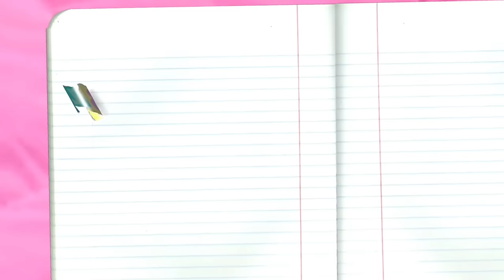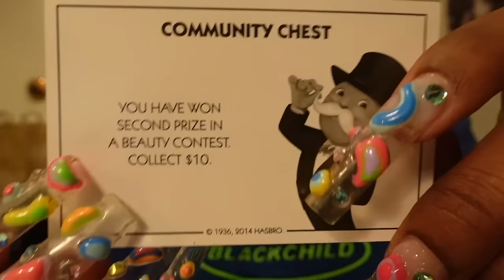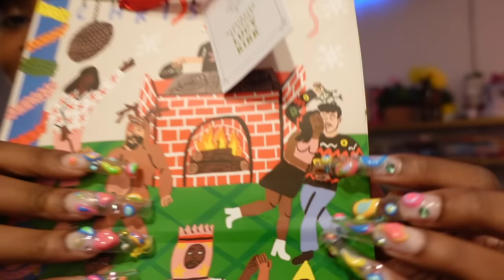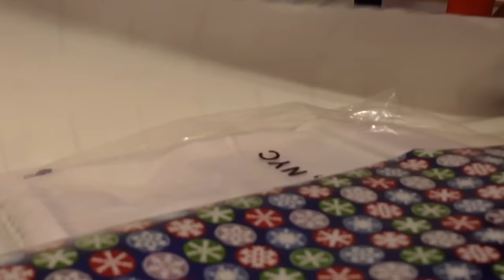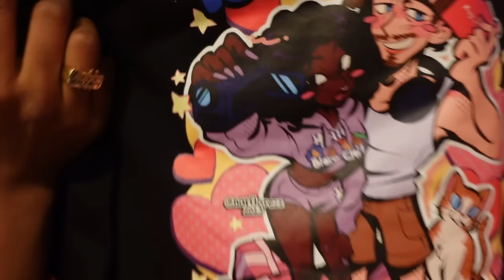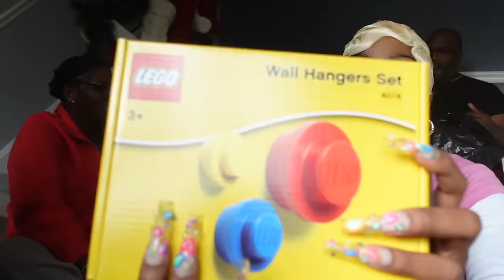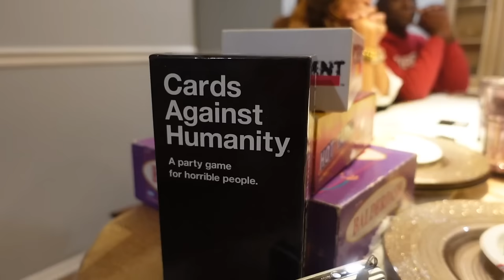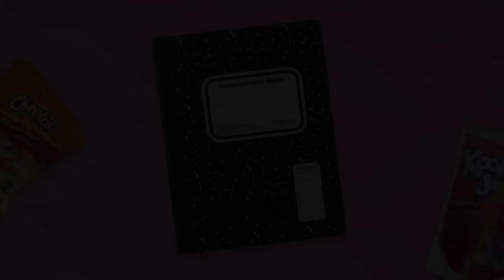WEEKLY DIARY: I CRIED ON CHRISTMAS + GAME NIGHT W FAMILY + BEST CHRISTMAS DINNER EVER + GIFT GIVING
welcome to my diary ♡ i hope everyone had a very merry xmas!

twin with me (clothes, home decor, makeup & more) :

•fav food: lamb chops
•fav color: pink
•age: 22
•sign: sagittarius
•kids: twyla & daferrid
•camera: sony zv1
•fav show: insecure